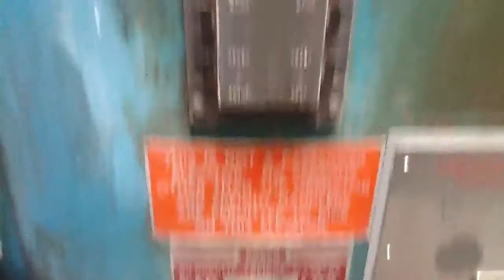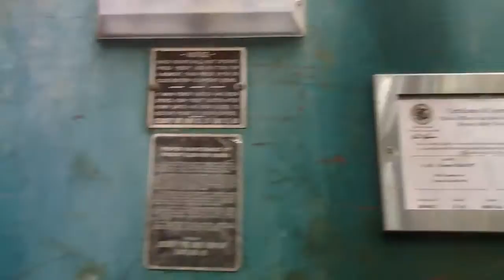Requested: Dover Hydraulic Freight Elevator @ Turner Green House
I was in a little bit of a rush to film this so I do apologize for the brief shakiness in the end.  Jackson Slater has requested this.  The fixtures are CJ Anderson FW-66 fixtures.

This is at the University of Illinois (Urbana, IL).